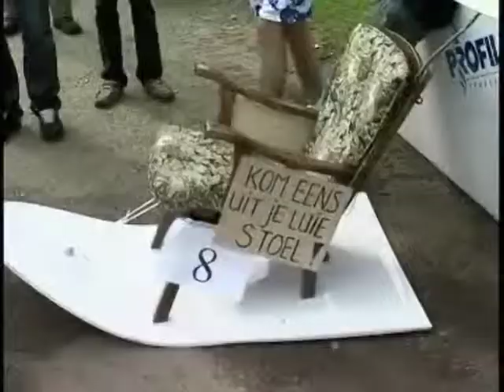Glij 'm der in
Dini's in Heerewaarden met de 'Martieeeen'.